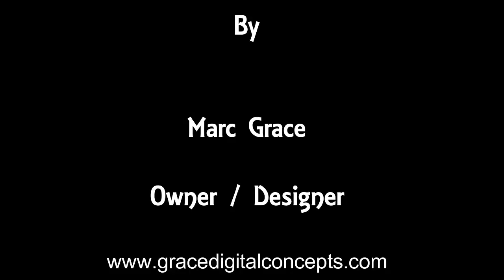Grace Digital Concepts' Bike night at The Lube video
Bike Night at The Lube in Clearwater, FL...this video was shot and produced by Grace Digital Concepts